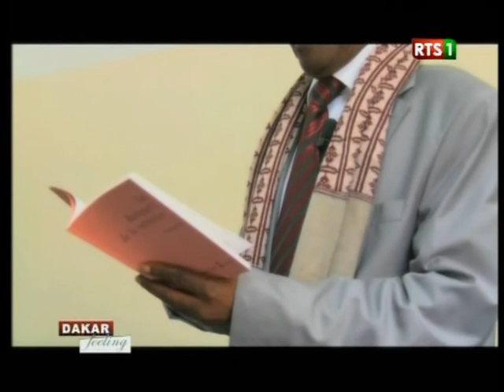HAMIDOU DIA ECRIVAIN PENSEUR PANAFRICANISTE